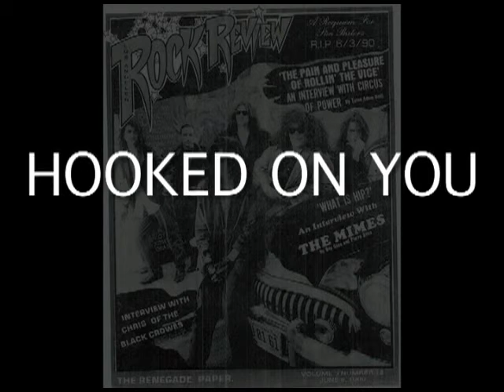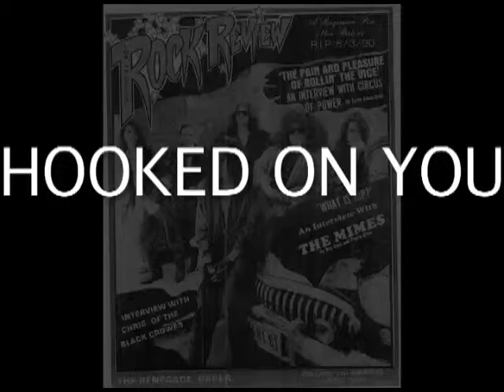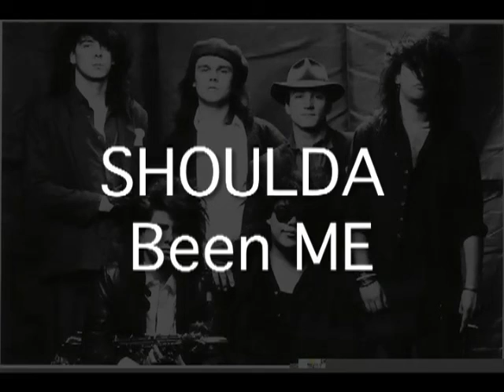Mimes MIXES 2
0:00 It's a Pity
3:39 Crack Alley
7:34 Kick Kick Scratch and fight
10:23 Martyr
16:04 Super Natural Man
20:20 Hooked on You
24:14 Ethyl Ave
28:10 Devil Dance
34:12 Long Ago
37:29 Jump N' Jive
41:38 Should'a been Me